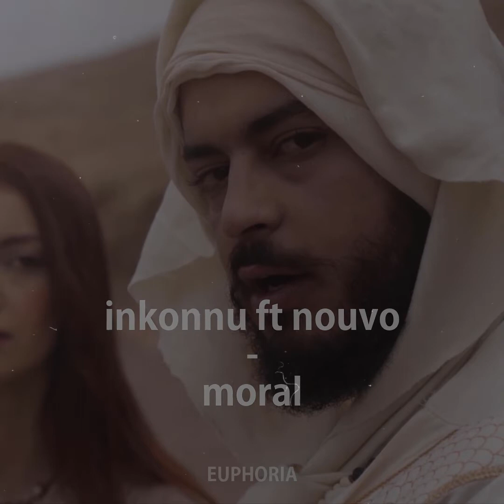inkonnu ft nouvo - moral ( Slowed +reverb )